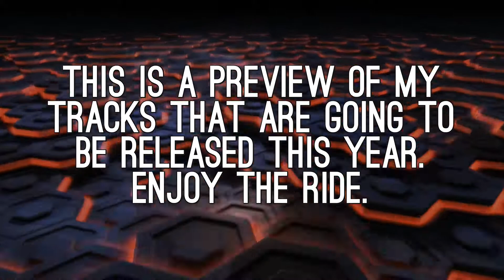2022...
Timestamps:

0:13 - Turn Up The Rage (OUT NOW)

0:45 - Awaken (OUT NOW)

1:15 - Dragon Of Freedom (OUT NOW)

1:45 - Asian Essence (OUT NOW)

2:16 - Can't Sleep (OUT NOW)

2:49 - Tokyo Fever [DaNthe Remix]
3:20 - Nostalgia

Effect author credits:
Neon Lit Hexagons - Shane,Youlean